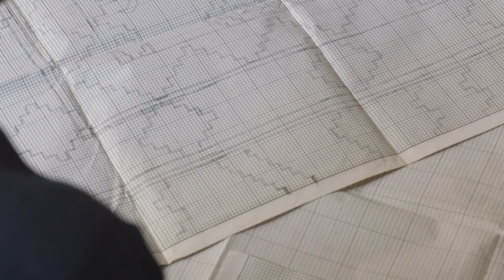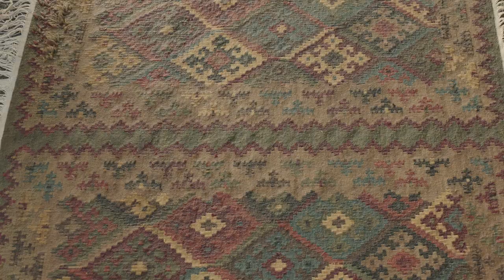Kilim Carpet Weaving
Mirzapur, Uttar Pradesh